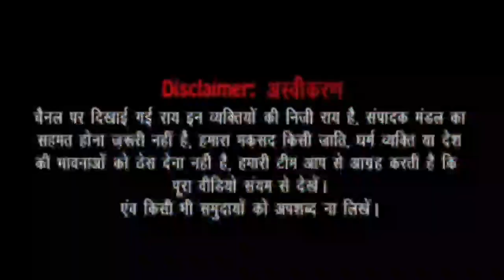up election 2022 | purvanchal ka mood | chunav yatra | upbpublic opinion | yogi adityanath| akhilesh